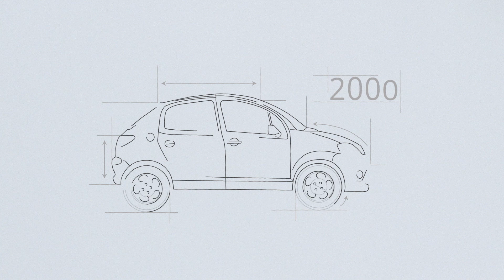GROUPE PSA : vers la voiture autonome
La voiture autonome c'est déjà une réalité ! Découvrez les technologies d'aujourd'hui et de demain